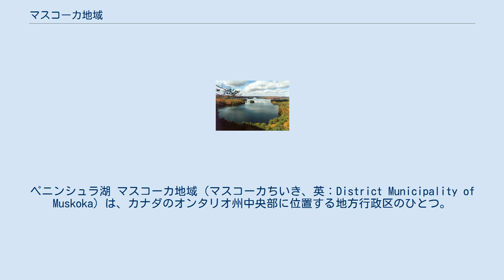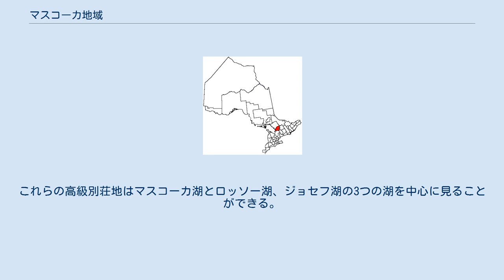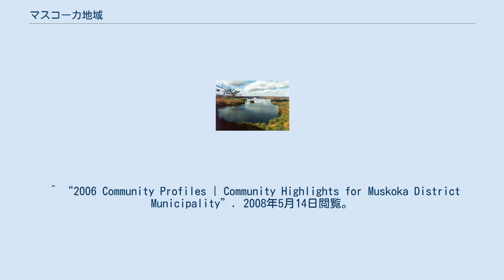マスコーカ地域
ペニンシュラ湖 マスコーカ地域（マスコーカちいき、英：District Municipality of Muskoka）は、カナダのオンタリオ州中央部に位置する地方行政区のひとつ。
一般にはこのエリアを「マスコーカ地方」とも呼ぶ。
発音は「ムスコカ」及び「ムスコーカ」に近いため、こちらの表記も多いが、観光局の公式表記は「マスコーカ」となっている。
また、名称は「Regional Municipality（地域）」でないが、行政レベルは同等と定義されている。
 トロントから車でおよそ2時間ほど北に行ったところに位置するマスコーカは、西をジョージア湾に、南はコチチン湖（Lake Couchiching）の北端と、東はアルゴンキン州立公園と接している。
 1,600個の湖があり、東に隣接するハリバートン郡を含め「コテージ・カウントリー」（Cottage Country）として知られ、年間210万人の観光客が訪れる人気のリゾート地となっている。
 風光明媚な街や村が散らばっており、農業をはじめ、湖沿いのホテルやリゾート、ゴルフコース、カントリークラブ（Country club）、マリーナ（Marina）、木製ボートなどが知られる。
シャナイア・トゥエインがミュージカルショーに出ていたディアハースト・リゾートは特に有名。
 マスコーカの定住者は5万人だが、毎年夏のシーズンになると都会の喧噪と暑さを逃れてやってくる、施設（別荘）の所有者10万人が加わる。
 多くの別荘は規模が大きく先祖代々受け継がれているものも少なくない。
これらの高級別荘地はマスコーカ湖とロッソー湖、ジョセフ湖の3つの湖を中心に見ることができる。
 ハリウッドや有名なスポーツ選手らがマスコーカに別荘を構えており、スティーヴン・スピルバーグやトム・ハンクス、マイク・ウェア、ゴールディ・ホーン、カート・ラッセル、エドワード・ヴァン・ヘイレン、キャサリン・オハラなどがその一例である。
 サマーキャンプがこの地域には数多くあり、湖があることからカヌーやヨット、ウィンドサーフィン、カヤック、水上スキーなどのアクティビティが充実している。
 秋は紅葉の名所として知られ、アルゴンキン州立公園を含め、多くの観光客を惹きつけている。
 ^ “2006 Community Profiles | Community Highlights for Muskoka District Municipality”. 2008年5月14日閲覧。